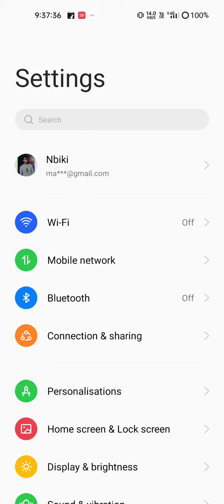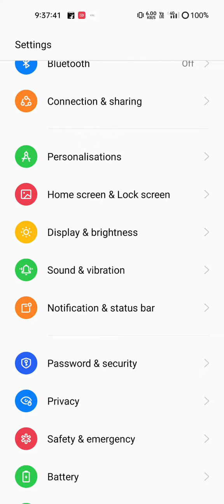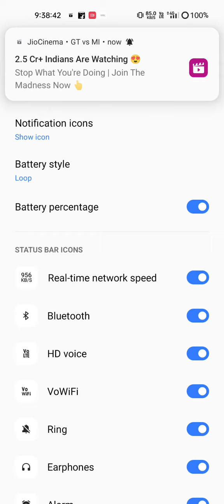realme 10 full review | realme 10 special features | under 10000 best phones